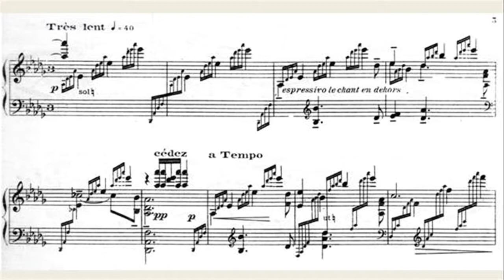Jean Cras Piano works